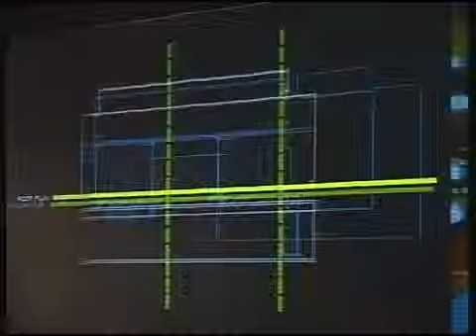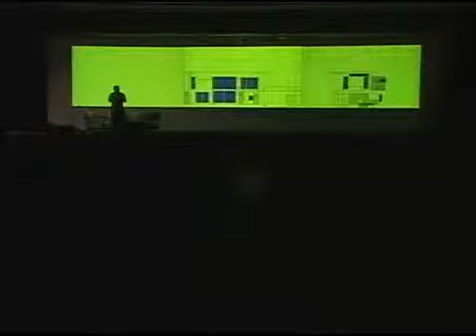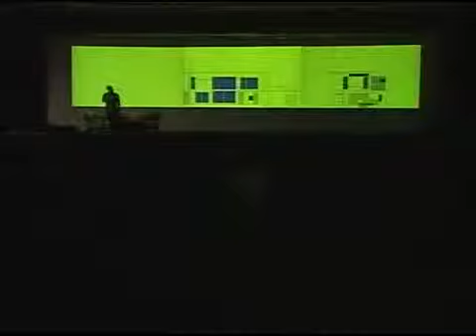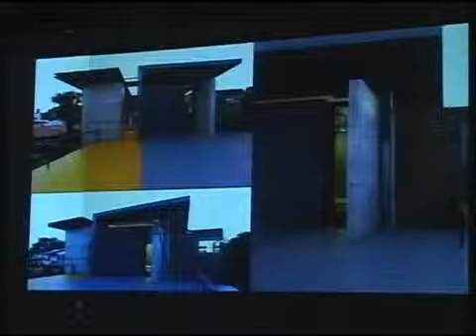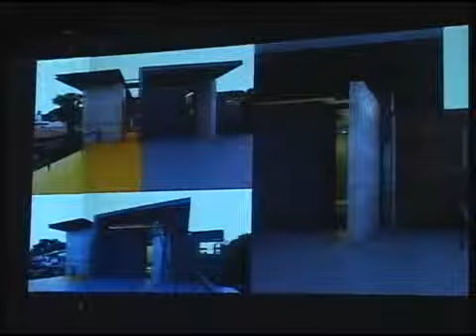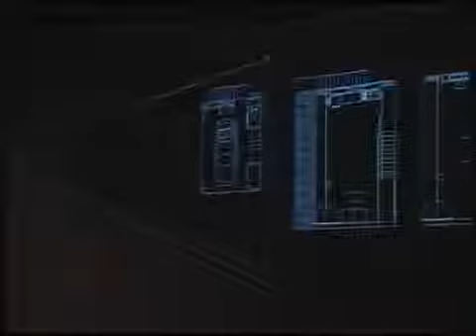ASA FORUM 2011- Plankrich Architects - Part 02